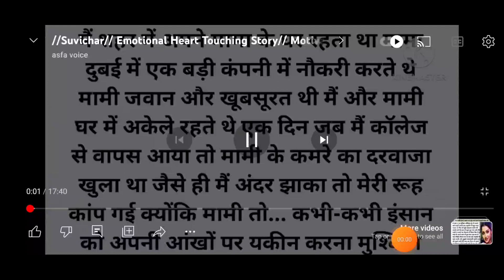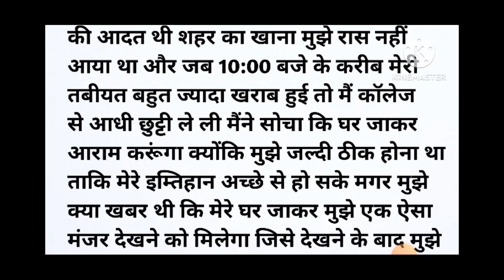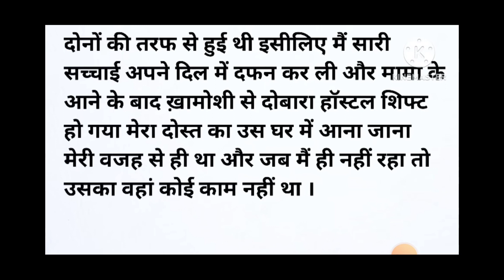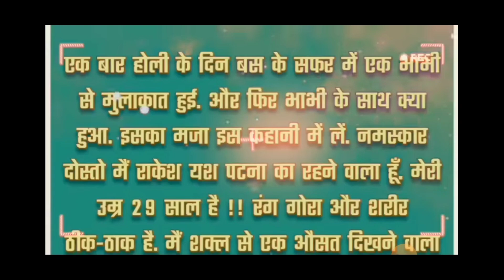javan Mami ki kahani intertenment fact #